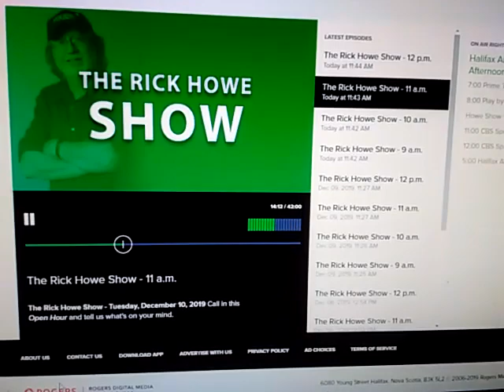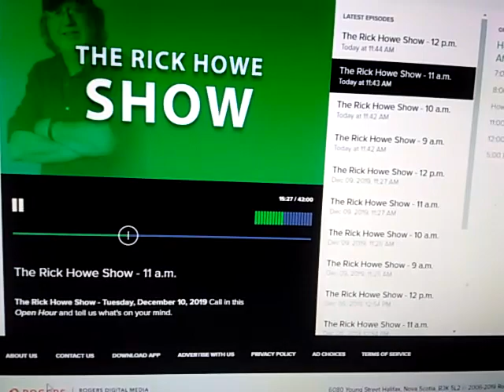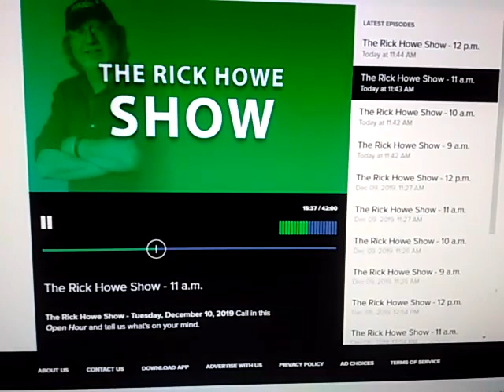The Rick Howe show open hour News 95.7 FM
Tony Lohnes speaks with Rick Howe on the open hour. Concerning climate change and The Christmas Eve and New years Eve Petition to close stores at 4 pm.